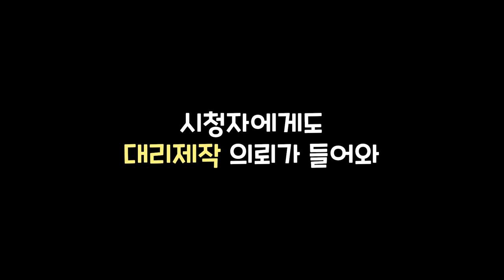[디아블로2] 콜투암스에 진심인 남자